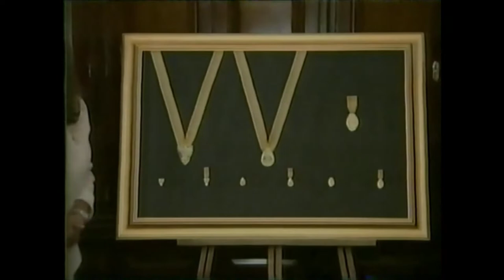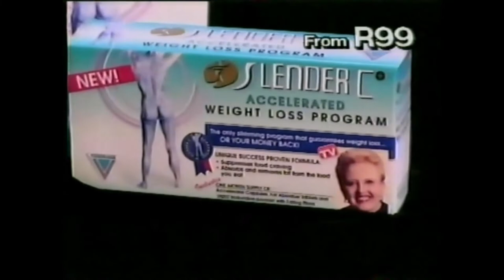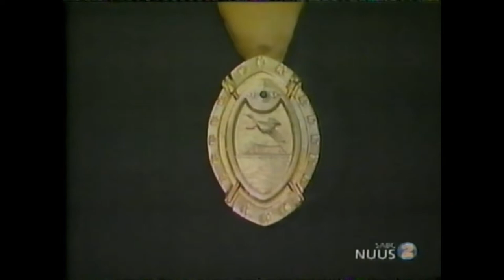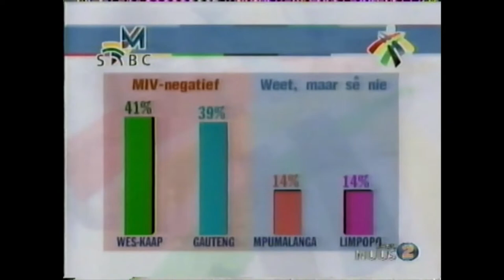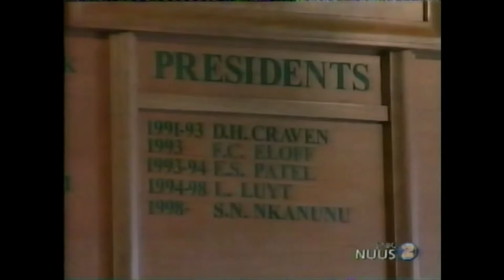Nuus in Afrikaans SABC 2 (2003)(Afrikaans)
This video was converted from an old VHS cassette.
The content shown in the video is not owned in anyway.